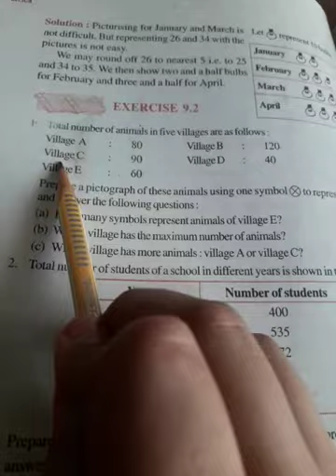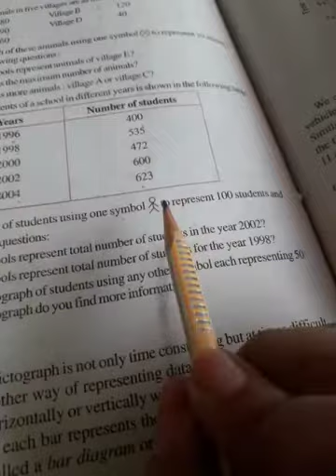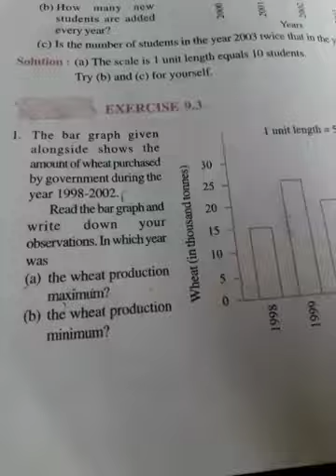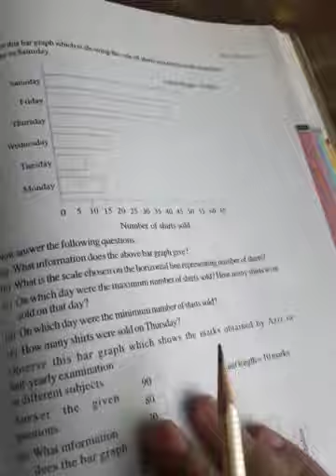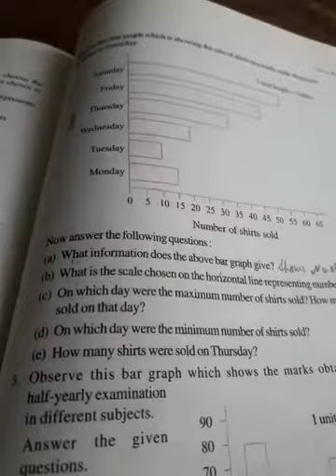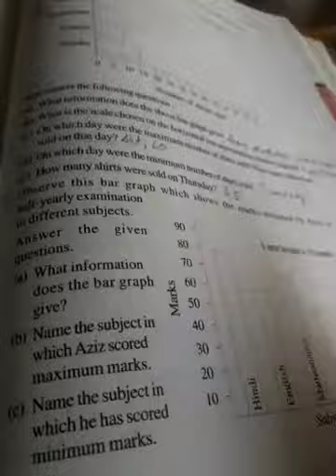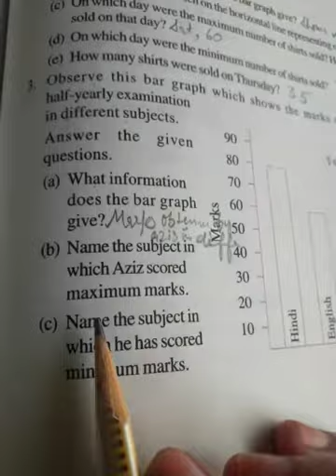MATHS CLASS 6 CHAPTER 9 (Data Handling) Exercise 9.2 and 9.3